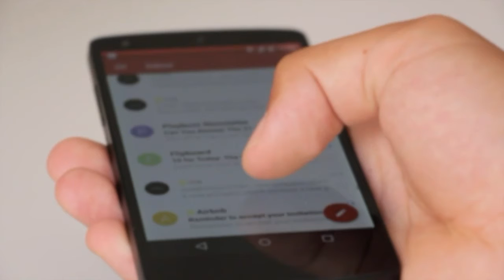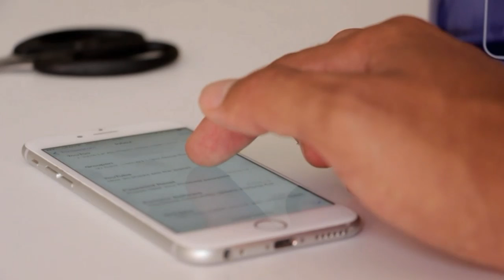youtube monetization good news 2018||monetize your videos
dosto iss video mein aap logo ko batane wala humm ki youtube team aap k channel ko kis tarah se review krega or advatiger friendly contents kya hota hai ummid karta humm ye video apk liye kafi helpful rahegaa